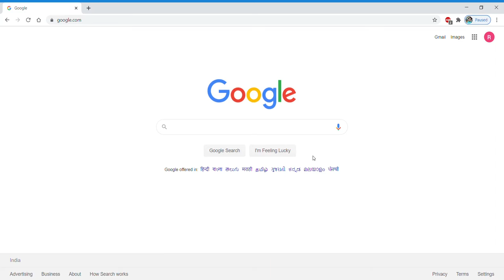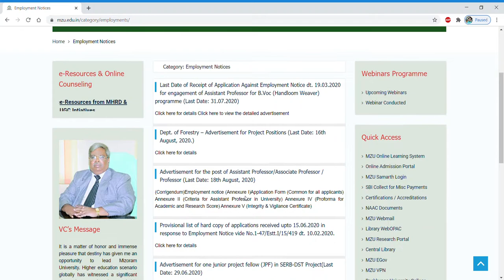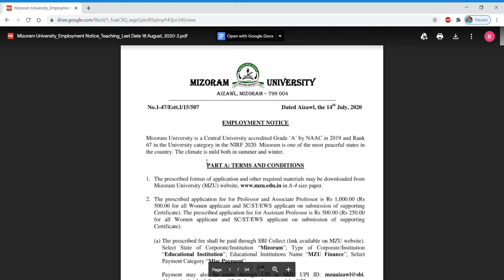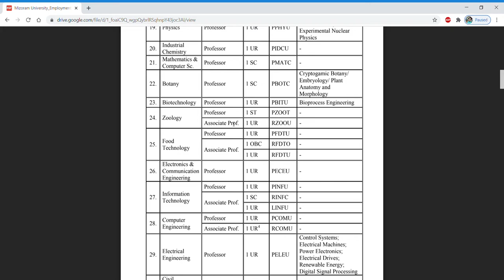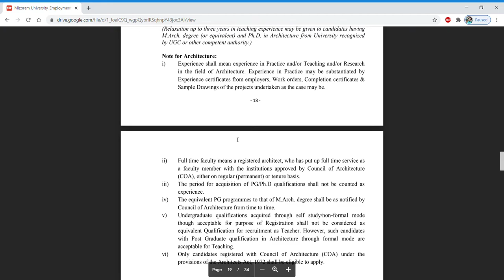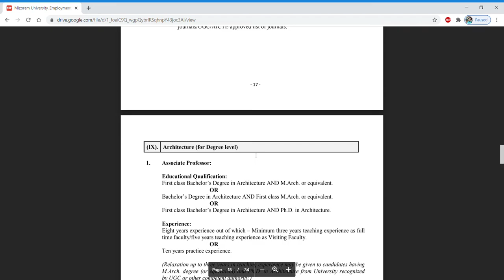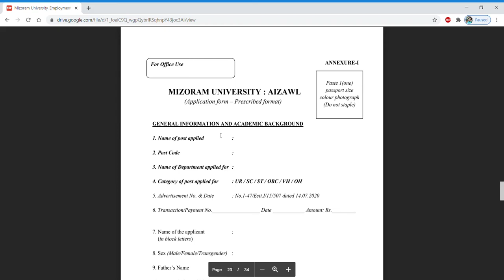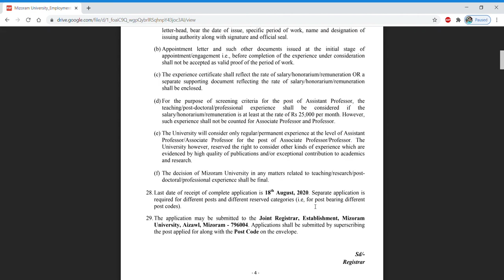FACULTY POSITION IN MIZORAM UNIVERSITY # ASSISTANT PROFESSOR # ASSOCIATE PROFESSOR # PROFESSOR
In this video, we have discussed about the various vacancies of Assistant Professor, Associate Professor and Professor in the Mizoram University. So if you are eligible for the post then goahead..